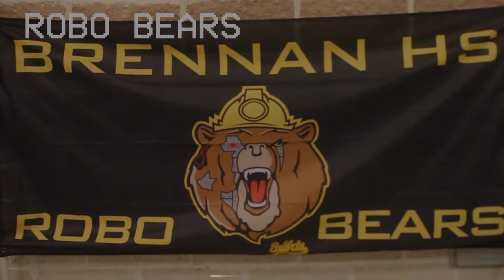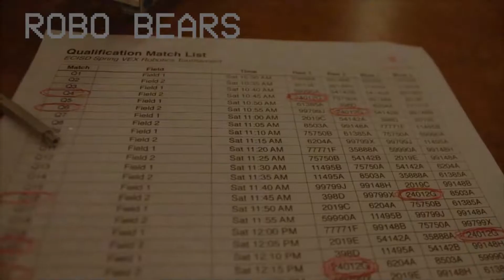2018 Lunch Video 02/16